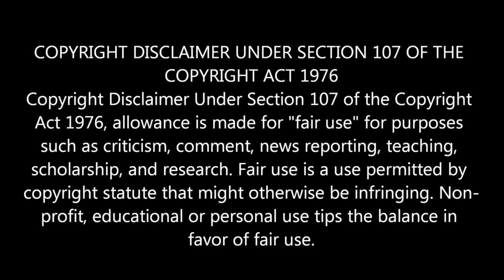Led Zeppelin ! Trampled Under Foot !! Reaction ! Pure Dynamite🧨 !!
Quebecreact to Led Zeppelin ! Trampled under Foot ! Amazing guitar riff !!!, Ledzeppelin, Ledzeppelinreaction, Trampledunderfoot, Reaction, Reactionchannel, Quebecreact, Ledzeppelintrampledunderfootreaction, Trampledunderfoot, Trampledunderfootledzeppelinreaction, Trampledunderfootreaction